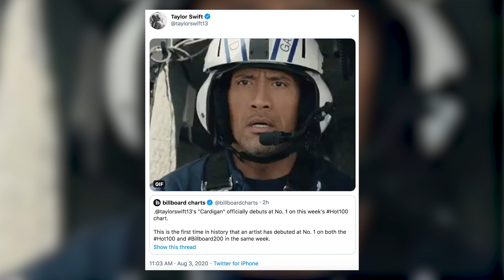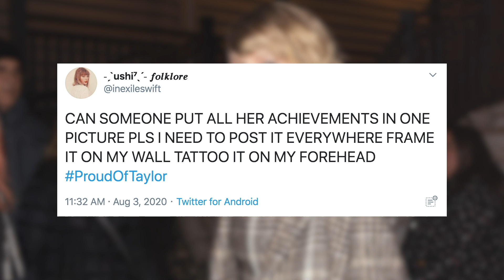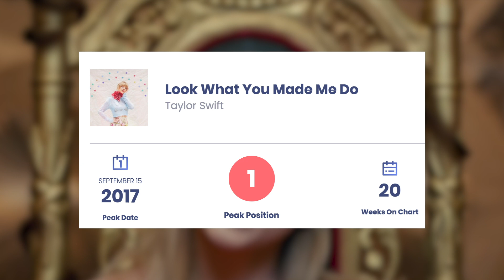All Of Taylor Swift's 1s On Billboard Hot 100 Leading Up To 'Cardigan'!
Taylor Swift has done it again! She earned her sixth number one record on the Billboard Hot 100 chart this week with her latest single, ‘Cardigan.’